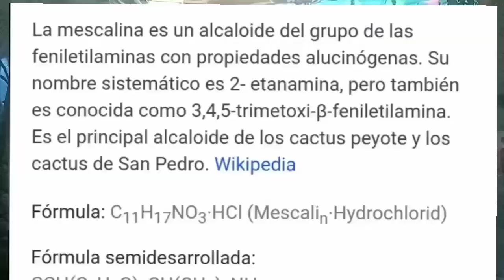Mi primera vez probando Peyote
La vida nos ha llevado al debreya de enci trar peyote en el camino, en la compañía de el buen Kamila y "el chupacabras"